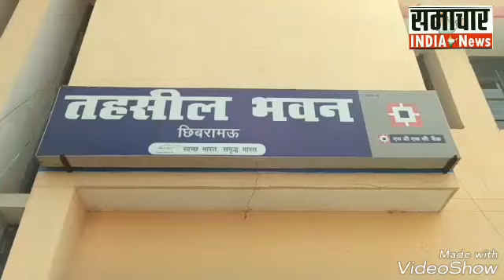कन्नौज: दबंगो ने शौचालय बनाने से मना, पीड़ित परिवार ने लगाई जिलाधिकारी से गुहार।।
जो आपको रखे सबसे तेज सबसे आगे